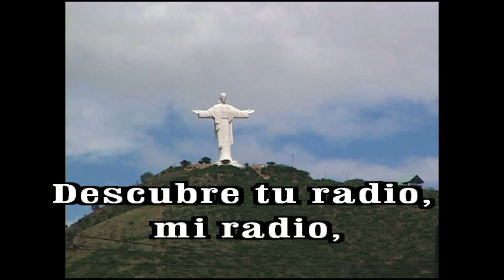GOTITAS DEL ESPIRITU SANTO 211